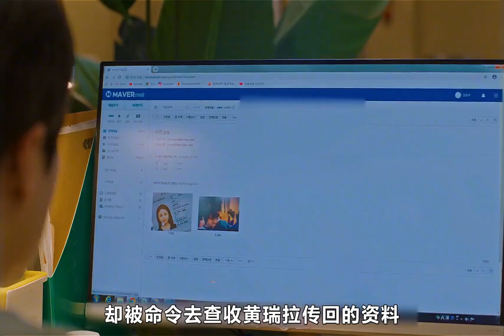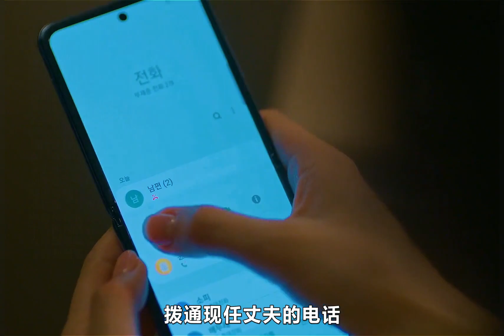深夜跟前妻独处，狂喜狂怒之后，或将因线人的死亡改变感情！韩剧